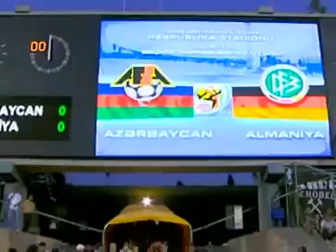2010 WC Qualifier : Azerbaijan 0 - 2 Germany